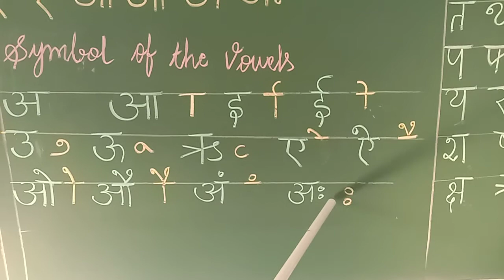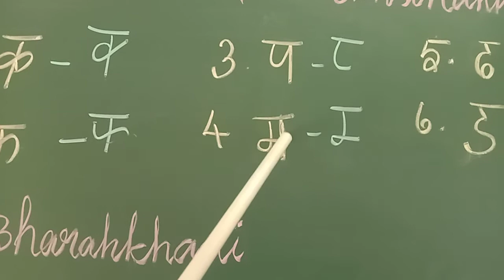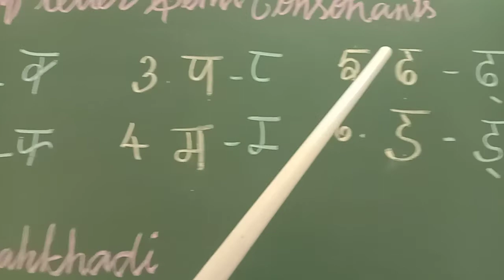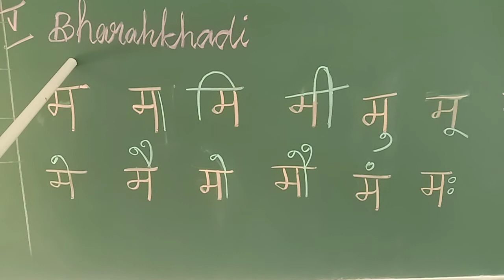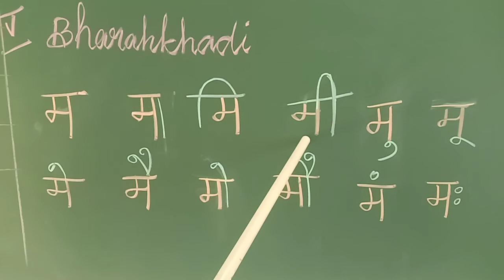Basic letters (3 to 6)